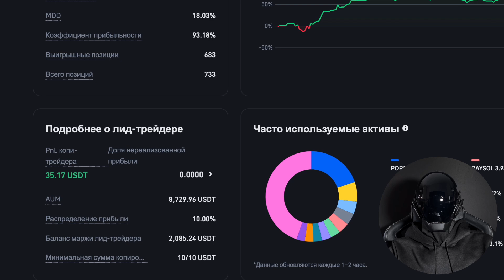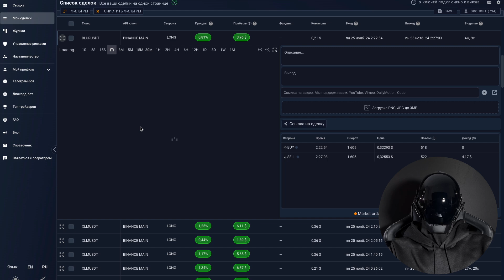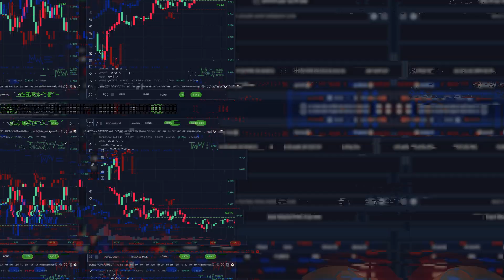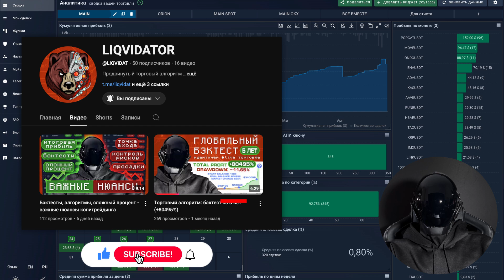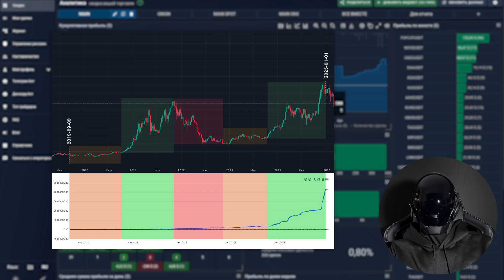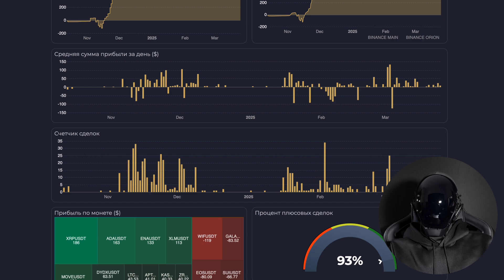Алгоритм торговал 180 дней: обзор результатов (+115% RoI)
📊 В этом видео смотрим на результаты полугодового live-тестирования нашего основного торгового алгоритма с начальным депозитом $1000. Показываю сделки, разбираю ошибки, найденные в процессе тестирования, анализирую просадки, сравниваю live-графики с бэктестами и рассказываю, как удалось сохранить депозит на сложном рынке. Поговорим о доработках, риск-менеджменте, общей статистике и сделаем выводы.

Алгоритмическая торговля связана с высоким риском, включая возможность полной или частичной потери средств. Прошлая доходность не гарантирует будущих результатов. Прежде чем использовать алгоритм, убедитесь, что вы готовы нести ответственность за свои инвестиционные решения. Это видео не является финансовой рекомендацией. Все представленные материалы — исключительно для образовательных целей.

🕐 Таймкоды:
00:25 - Запуск копитрейдинга и бета-тестирование
00:48 - Просадка в начале
01:24 - Примеры сделок
01:57 - Почему такой странный риск-менеджмент?
02:21 - Лучший период
02:42 - Худший период
02:55 - Оптимизации и доработки
03:28 - Результаты на текущий момент
03:49 - Сравнение графиков live и бэктеста
04:48 - Итог сравнения графиков
04:59 - Вывод
05:07 - Доступные биржи и дневник
05:20 - Телеграм канал и закрытая группа